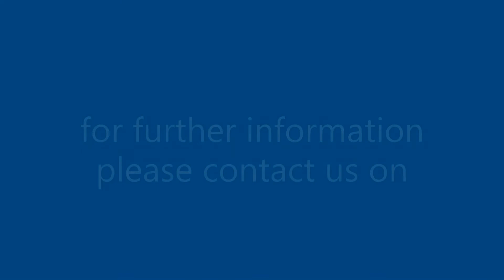Hillmorton Road, Ingleby Barwick, TS17 5BH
Four Bedroom three storey semi detached house to let unfurnished. Ground floor: Entrance hall, Cloakroom/WC, Lounge/Dining Room with french doors to south facing garden with patio, Fitted Kitchen/Breakfast Room. 1st floor: Landing, 3 Bedrooms, Bathroom/WC. 2nd floor: Master Bedroom with En-Suite Dressing Room & Shower Room/WC. Gas Central Heating, Double Glazing, Garage, Front & Rear Gardens.

***£820 with pets***

REQUIRED EARNINGS: Tenants £23,850pa; Guarantor, if required £28,620pa